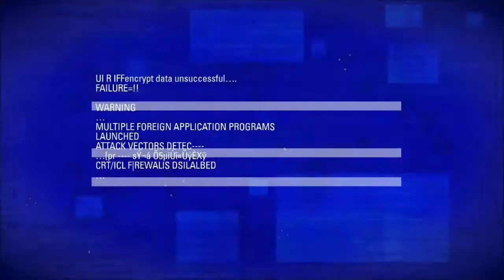Scrim: WNx vs Randoms round 2/2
DOM scrim

WNx (750) - Randoms (521)

Audio removed